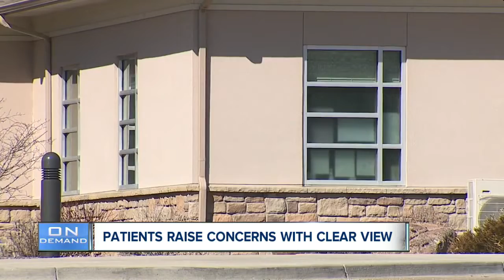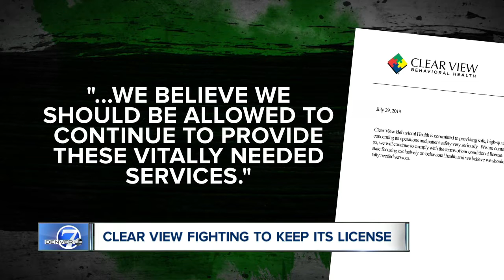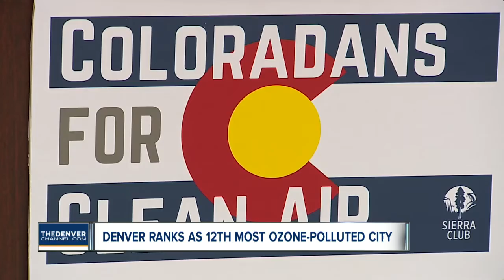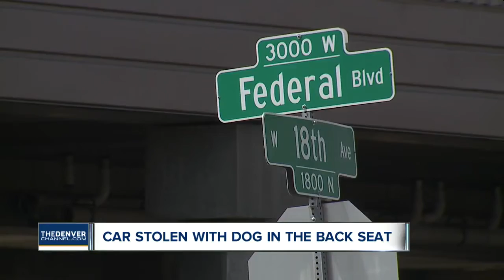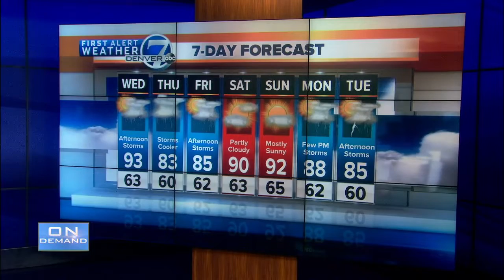Denver 7 Latest Headlines | July 30, 7pm